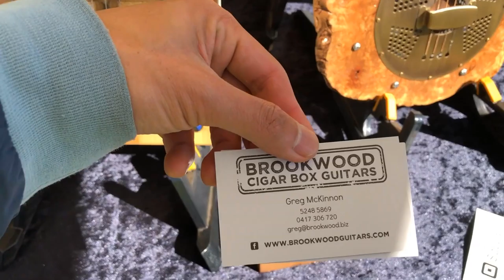Amazing artist ever guitar center used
Kind Regards